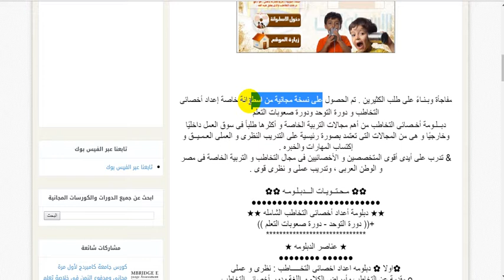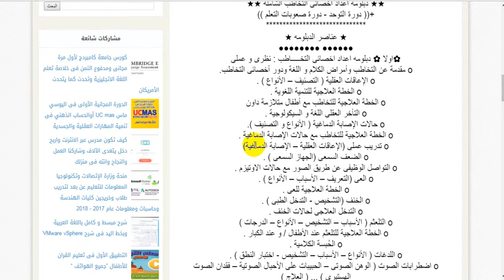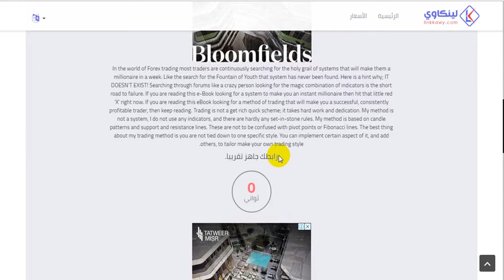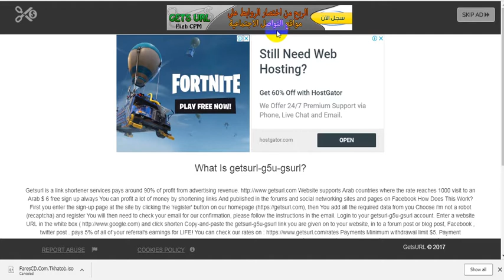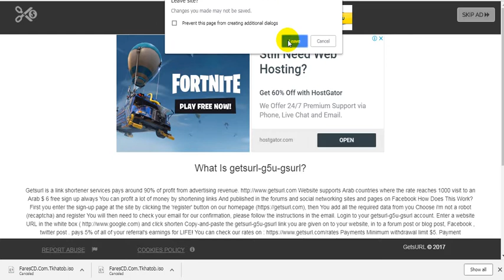دبلومة مجانية فى إعداد أخصائى التخاطب و دورة التوحد ودورة صعوبات التعلم فى اسطوانة واحدة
حصلنا عليها مجانى لكل من طلبها
دبلومة مجانية فى إعداد أخصائى التخاطب و دورة التوحد
ودورة صعوبات التعلم فى اسطوانة واحدة على موقع آرشيف
التفاصيل عبر الرابط 👇👇👇